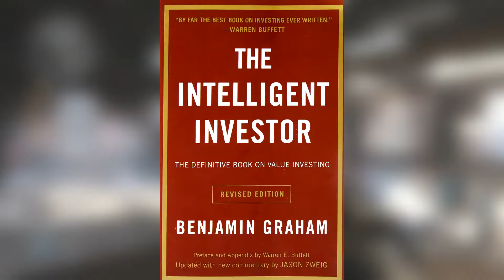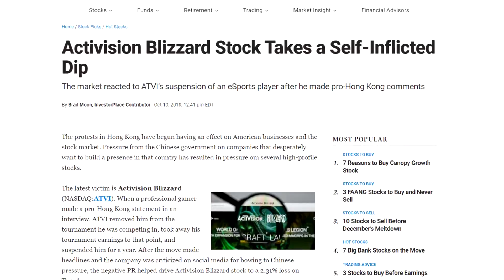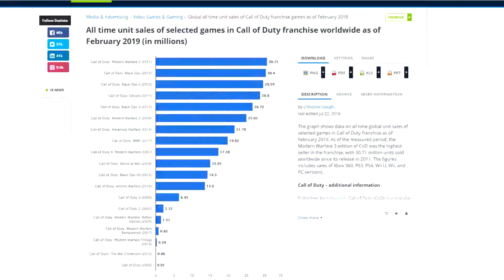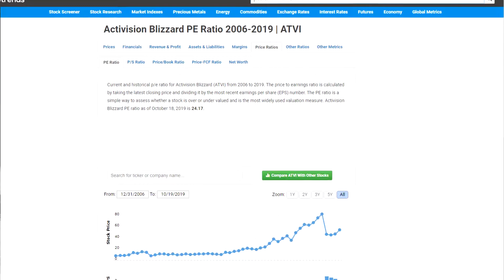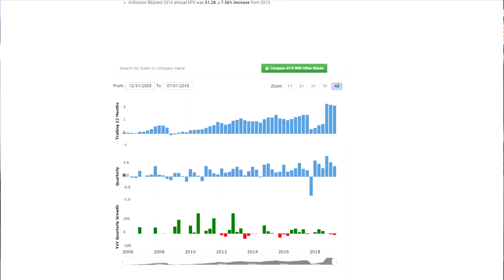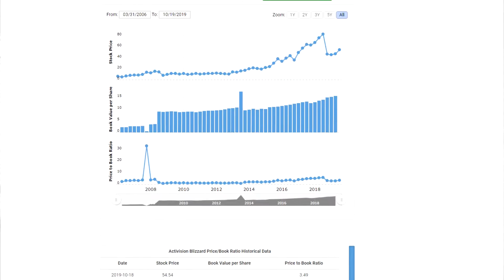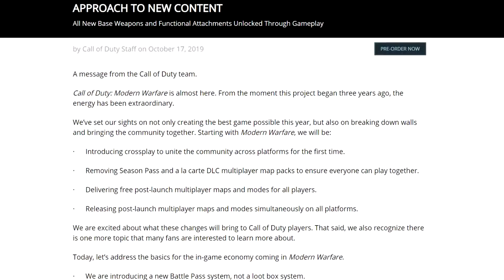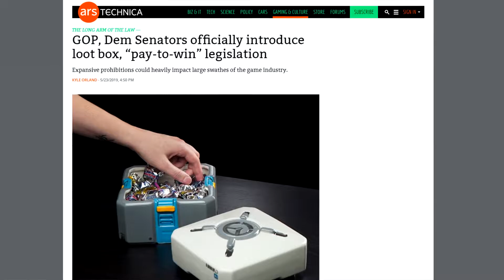Loot Boxes in Call of Duty Modern Warfare | Activision NEEDS Modern Warfare to Succeed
Activision has come out this past week and stated that there will NOT be loot boxes in Call of Duty Modern Warfare. Modern Warfare will be utilizing a battle pass system in place of loot boxes. The community has been celebrating this as a big win. However, buyer beware, Activision NEEDS Modern Warfare to suceed, and they will do anything to make money. Even if it means going back on their word.